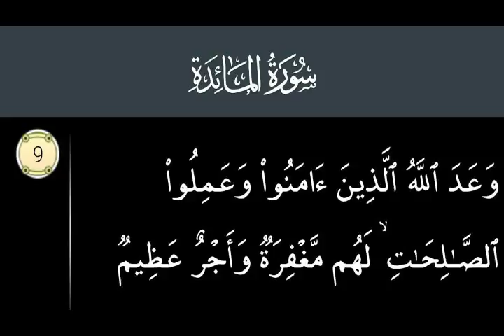Surah Maidah 009